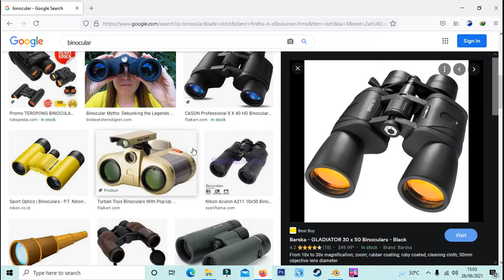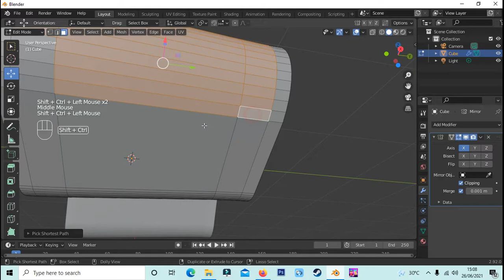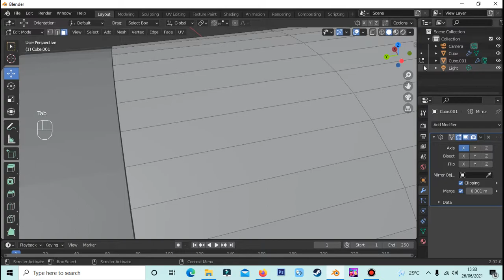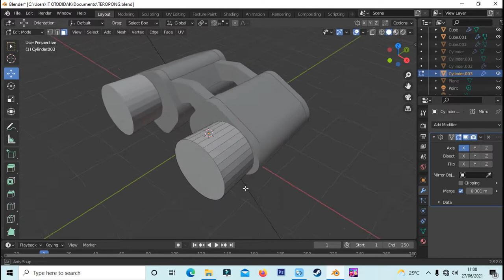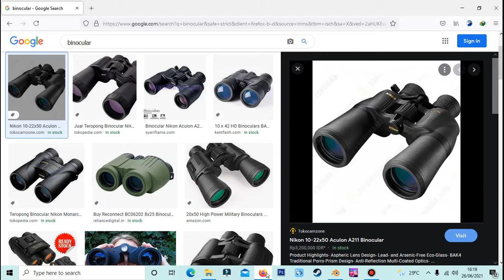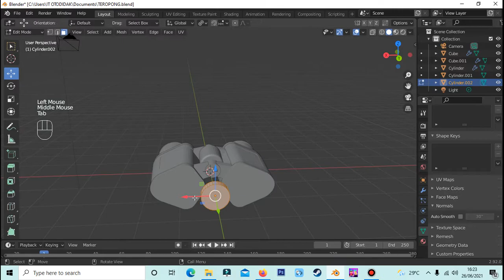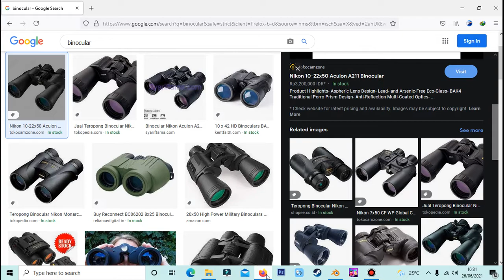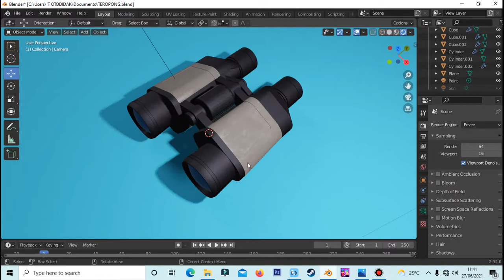Tutorial Membuat Teropong/Binocular 3D Dengan Mudah | Software Blender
Bentuk teropong memang terlihat rumit. Namun sebenarnya ketika dibuat dengan software blender sangatlah mudah. Divideo ini saya membuat binocular / teropong dengan software blender, saya menjelaskan langkah -langkahnya dengan jelas dan muadah dipahami. silahkan tonton video cara membuat Teropong/Binocular 3D Dengan Software Blender dan jangan lupa untuk klik like share dan subscribe channel  @IT OTODIDAK.